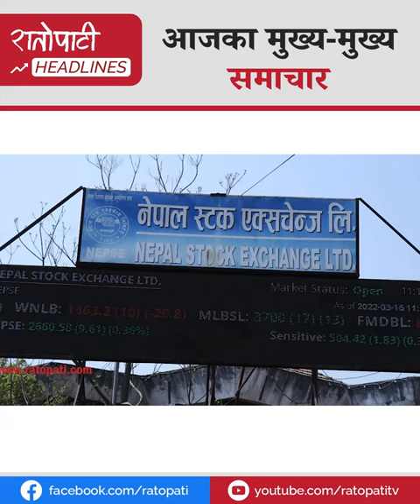वैदेशिक रोजगारीमा जाने युवालाई सस्तोमा ऋण दिनु: प्रधानमन्त्री, कोशीले पायो नयाँ सभामुख